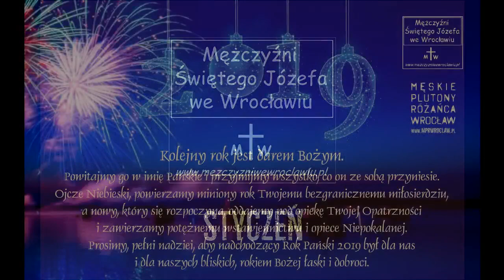Mężczyźni św. Józefa we Wrocławiu - Podsumowanie 2019 roku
Podsumowanie roku 2019 w filmowym skrócie